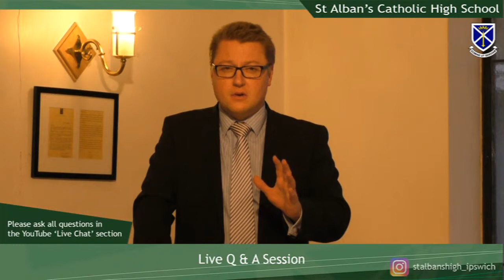St Alban's Catholic High School - Question and Answer Session LIVE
The last of our three 1 hour sessions dedicated to giving information to prospective parents/carers and students who are looking to join the school in September 2021